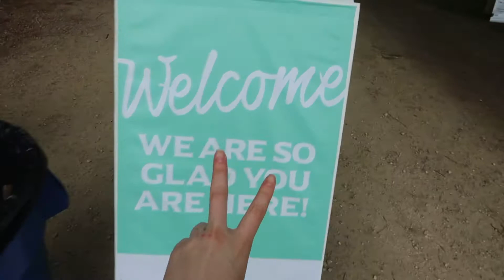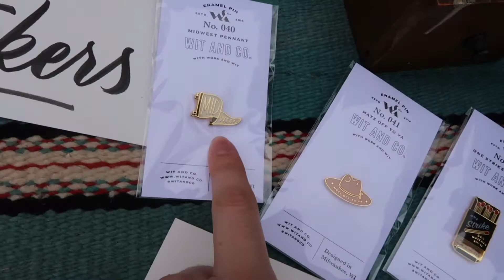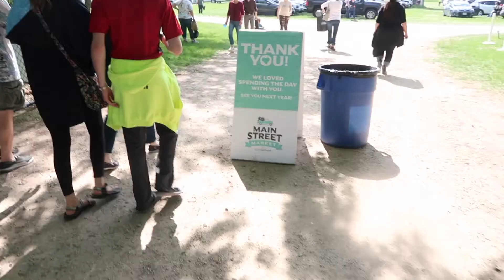what have we done?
Hey Blushers! Welcome back to my new channel, Leah's Life! In today's vlog my sister Hannah and I sneak into a private garden!